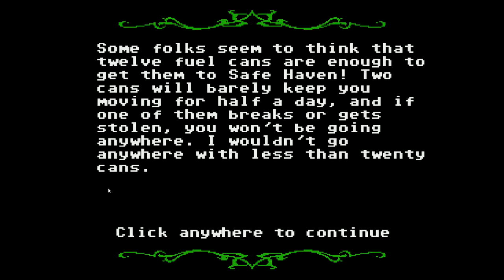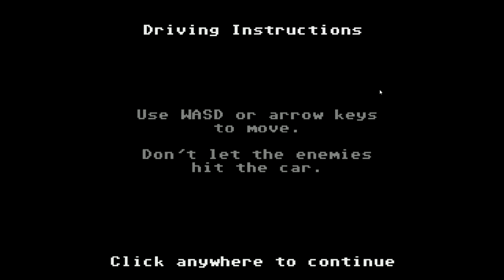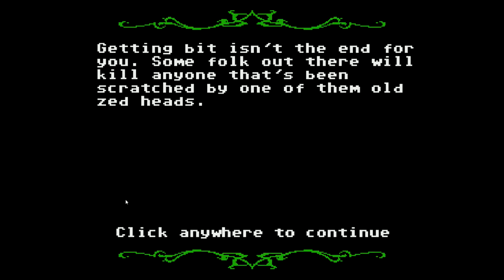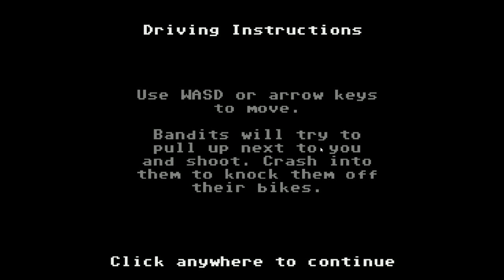Will Fawin Survive: Organ Trail Ep2 - Witness Me!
What zombie road trip would be complete without a couple of high speed pursuits?